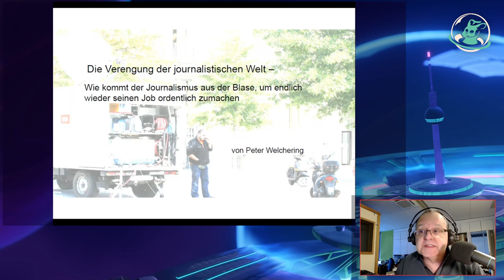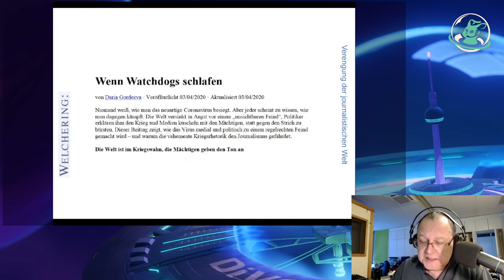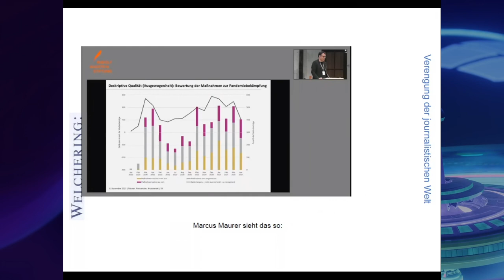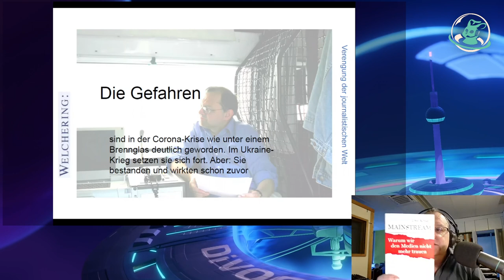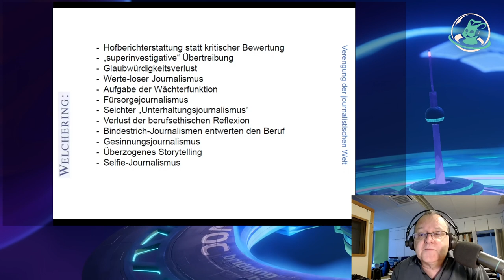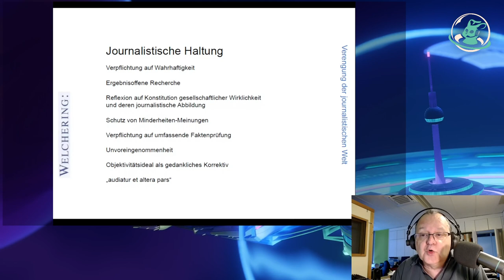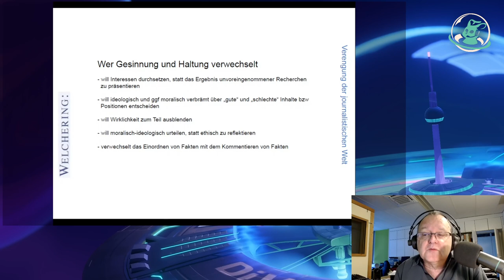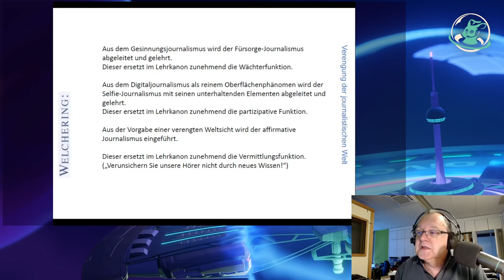Die Verengung der journalistischen Welt (Peter Welchering)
Wie kommt der Journalismus aus der Blase, um endlich wieder seinen Job ordentlich zumachen

Der Journalismus verharre teilweise zu sehr im Status quo und zementiere einen Bodensatz an Stammtischmeinungen, kritisiert die Journalismus-Professorin Sabine Rollberg. Die journalistische Berichterstattung habe sich in der Corona-Pandemie verengt, stellten die Kommunikationswissenschaftler Dennis Gräf und Martin Hennig in einer Studie fest. Die Watchdogs seien schlafen gegangen, urteilt die Medienforscherin Daria Gordeeva. Gleichzeitig wirb das Journalistenzentrum damit, sie würden in der Tradition des Gesinnungsjournalisten Emil Dovifat ausbilden. Journalisten selbst haben sogar die Aufgabe von Neutralität und Objektitität als Leitidee für die Berichterstattung gefordert. Werden wir künftig nur noch mit journalistischen Gesinnungsblasen bedient und bekommen Propagandahäppchen statt Fakten vorgesetzt? Darum geht es n diesem Talk.

Peter Welchering